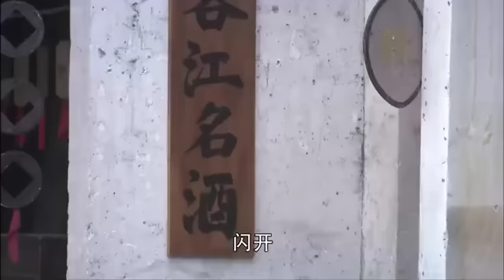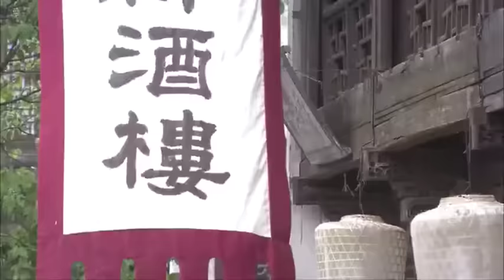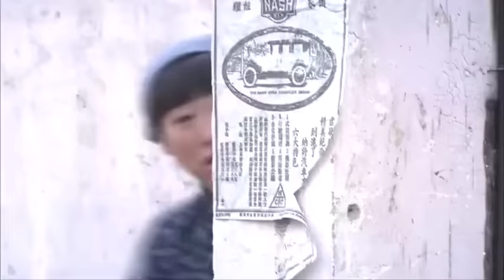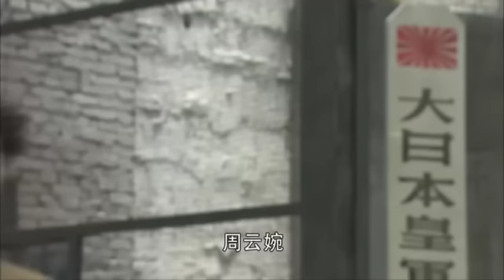【超燃抗日電影】日軍想用武力打敗小夥，不想小夥是功夫高手 ⚔️ 抗日 MMA | Kung Fu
XDMSZZ